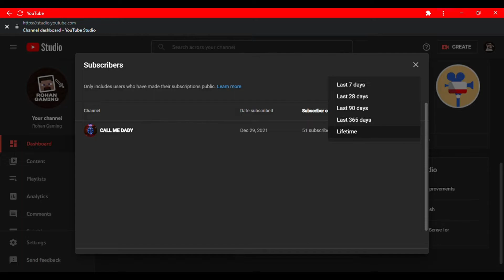Watch this video in 2x speed..